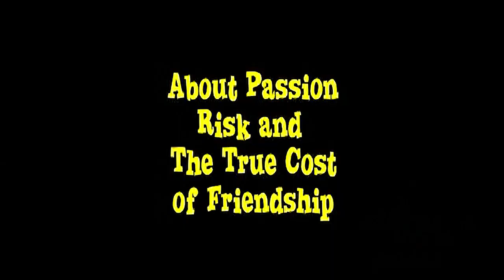Virgin Pockets - Official Movie Trailer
For one of them it was all about the money. For the other, it was only a game. Two pool sharks team up in the underground pool halls of Erie and end up testing their friendship as much as their skills.

A MaddyGTV Original Movie starring Marie Madison, Chexy Grace and Jeremy Krukowski.

Written by Paul Gorman, Marie Madison and Jeremy Krukowksi
Directed by Paul Gorman